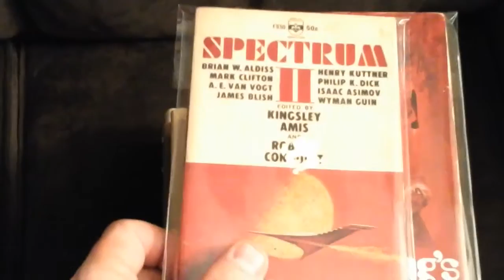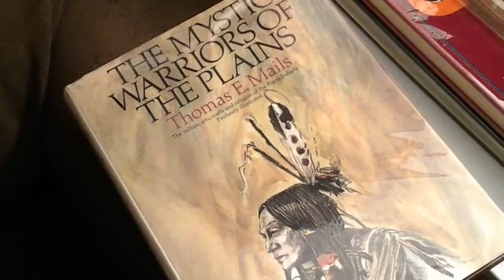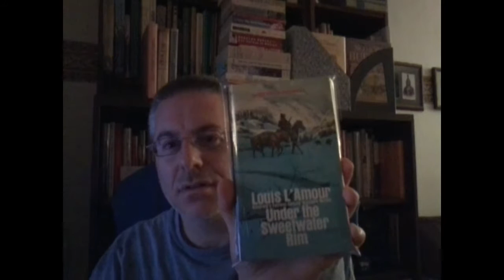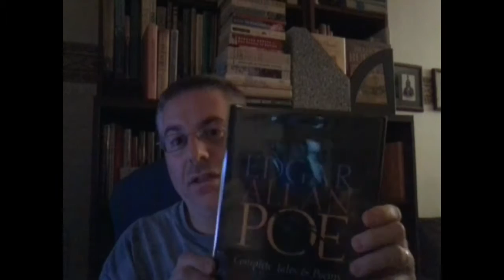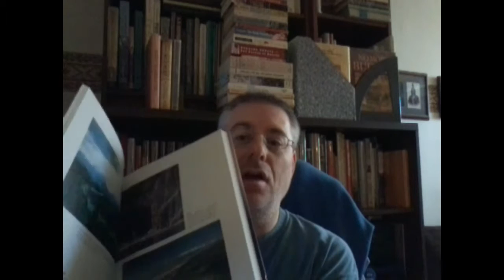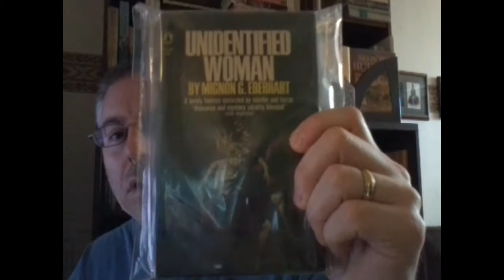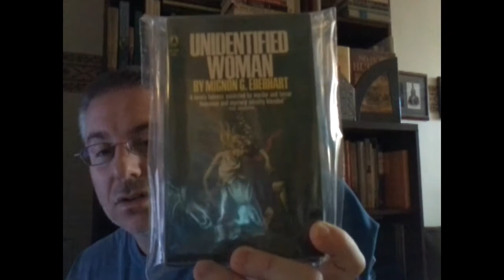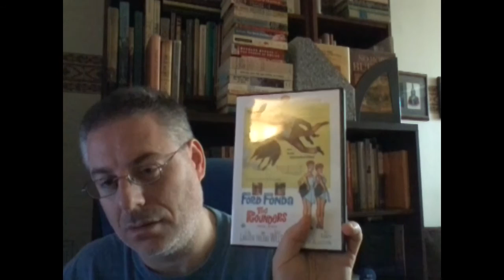Countdown2Retirement, October 2016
Nine months down.  31 months to go to retirement!  Another installment in my countdown to retirement.  Each month I make a video journal of what books I purchased, what books I read and what movies I watched.